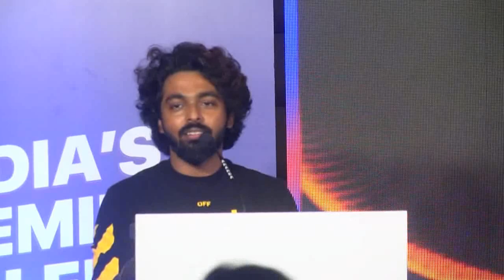Starda App Launch | GV Prakash | India's Premier Talent Management Platform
stardaapplaunch gvprakashlatestspeech India's Premier Talent Management Platform